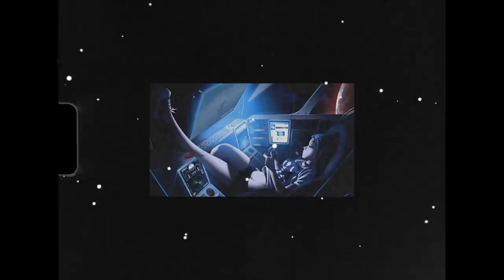(FREE) Iann Dior x Trippie Redd Type Beat "careless" | Melodic Guitar Beat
Beat Title: careless
BPM: 170
Key: Am
Produced by: nathan